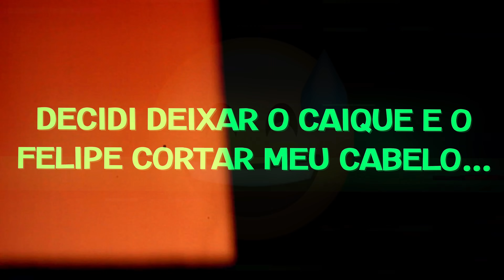DEIXEI MEU AMIGOS CORTAR MEU CABELO E OLHA COMO FICOU O RESULTADO😂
Bom dia pessoal, hoje DEIXEI MEU AMIGOS CORTAR MEU CABELO E OLHA COMO FICOU O RESULTADO😂